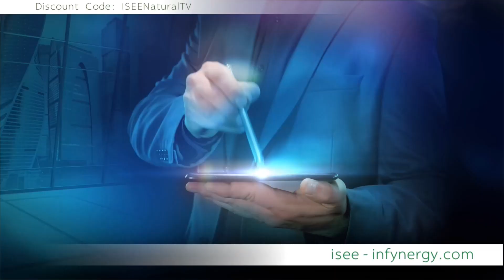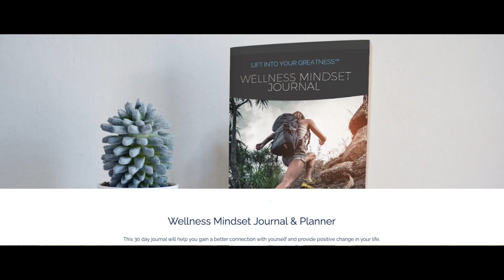Holistically Fit Episode #5 Bling Angel Card Readings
Today the Bling Angels draw intuitive cards from various decks of cards where each deck has its own energy and flavour.

Together they take you on a journey to gain greater insight, clarity and direction about some questions you have about your life.

An entertaining way to delve deeper into yourself and find answers from within - and all done with lots of fun and laughter! Enjoy!